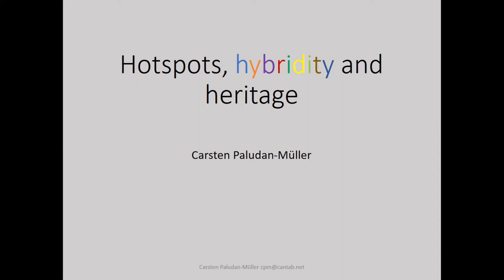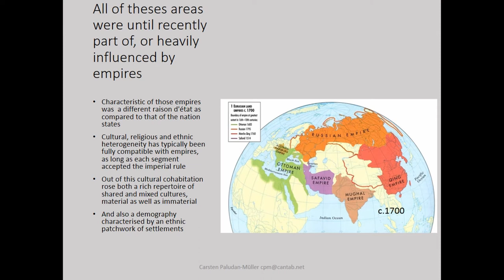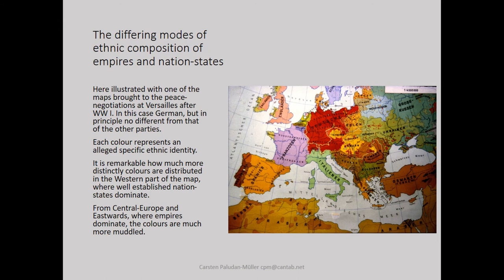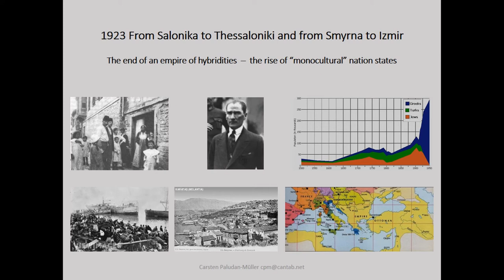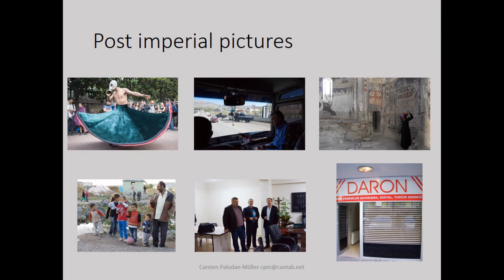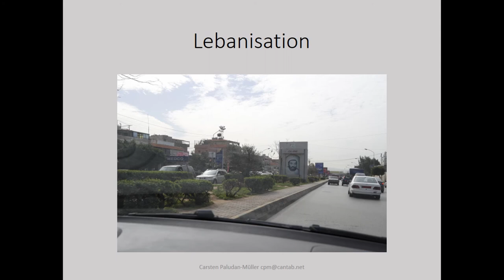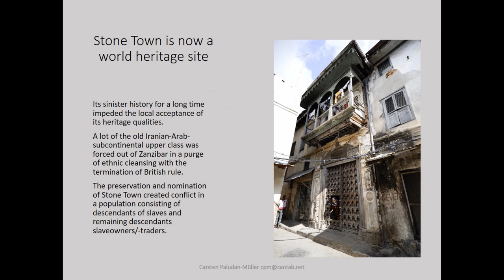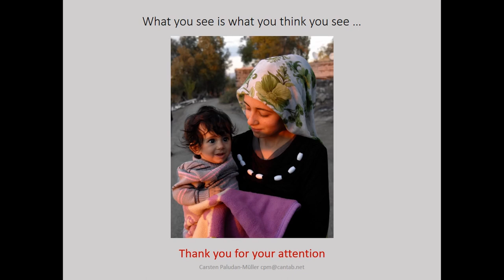HOTSPOTS, HYBRIDITY AND HERITAGE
The words “Heritage” and “Conflict” are increasingly associated in public awareness. Heritage is an element in identity related conflicts that seem to have increased their relative global frequency. The weaponisation of heritage may happen when it’s diverse origins are denied or simplified in order to exclusively ascribe a particular heritage to a postulated monolithic identity. However, many places in Europe and beyond, where heritage is particularly rich and innovative are places where cultures, religions, and languages

have engaged in particularly intense interaction. This has resulted in a hybridisation of culture and heritage. But in a political context that favours setting up identities against each other, hybridity is awkward. And exactly in these areas where different identities have lived together, the breakdown of political order, when it happens, often entails focus on and instrumentalization of difference in order to split, create confrontations, culticide, and even ethnic cleansing. Can we discern geopolitical patterns that characterise regions in which such lethal developments take place? How can we as archaeologists engage in order to work with hybrid heritage and counter the weaponisation of the past? What is at stake, when we work in volatile regions and with agents that do not necessarily share our ideas about human rights, political and academic liberties and open dialogue?

Author(s): Paludan-Muller, Carsten (Independent)